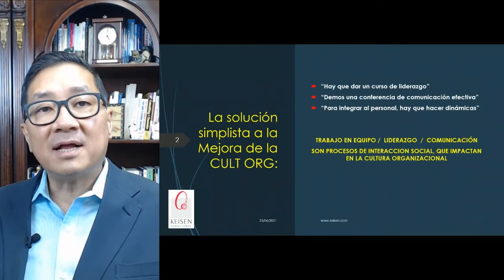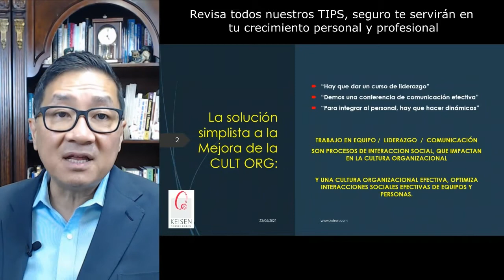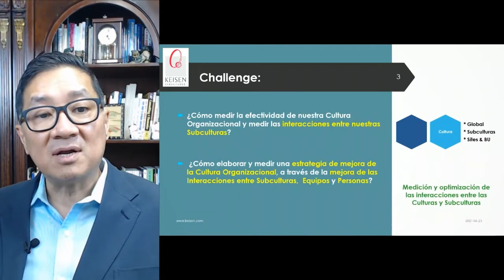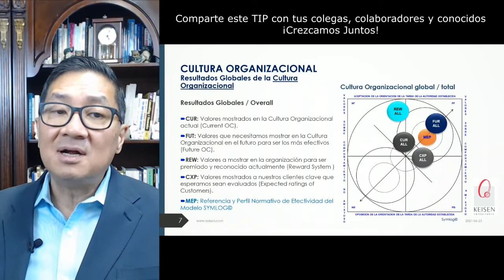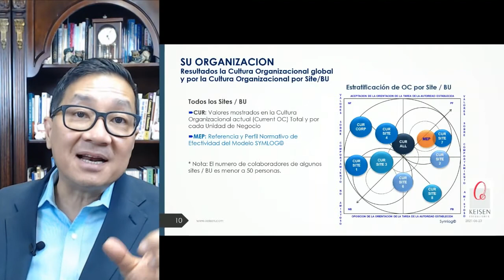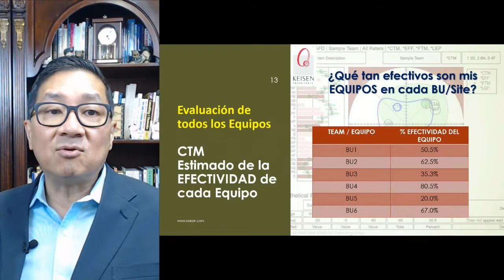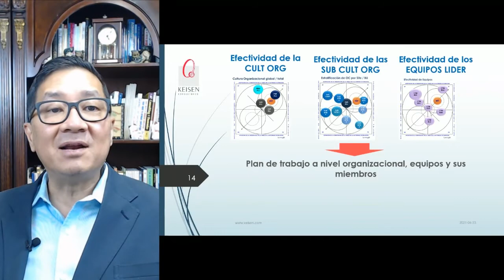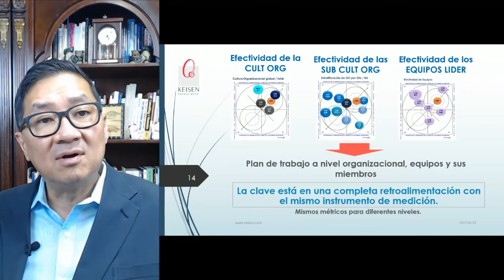049 - Tip SYMLOG 3: Medición de Equipos y Culturas Organizacionales con Sistema KEISEN - SYMLOG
Conoce cómo medir el impacto y la efectividad de una Cultur Organizacional y sus subculturas.
En este tip hablaremos del impacto que tienen las interacciones entre las culturas dentro de tu organización y a su vez como armonizarlas para tener resultados altamente efectivos, si quieres conocer más acerca de este sistema contáctanos en
Presentado por: Dr. Ricardo Hirata Okamoto